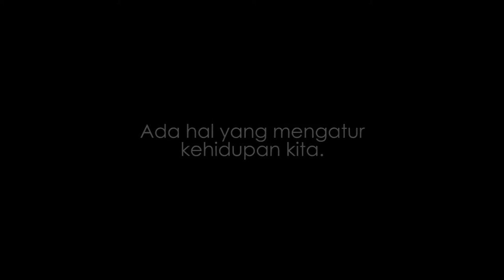Kenapa Kita Perlu Mengawal Perubahan R KUHP di DPR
786 Pasal yang ada di R KUHP yang akan berpengaruh keseluruh sendi kehidupan kita termasuk anak cucu kita. Mulai Dari urusan penghinaan presiden, korupsi, sampai ke urusan kondom dan ilmu hitam santet.